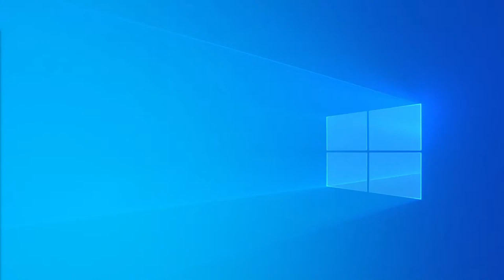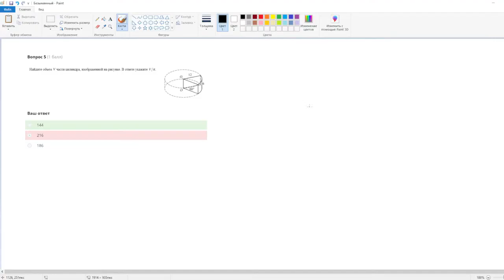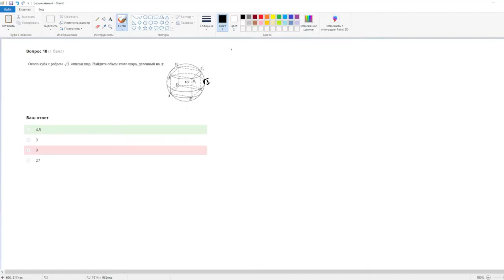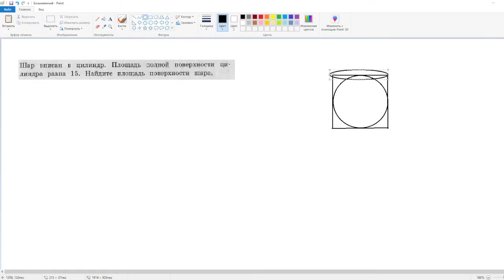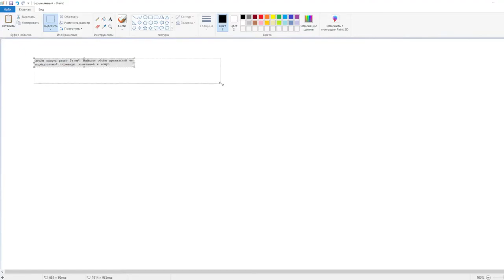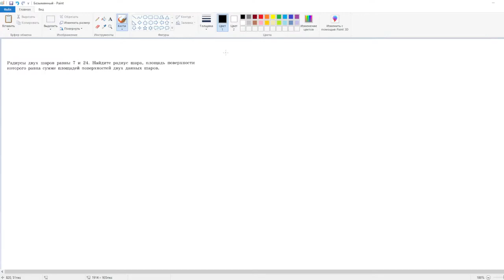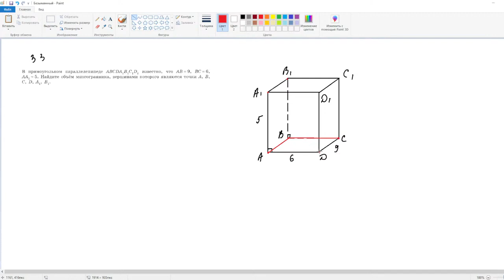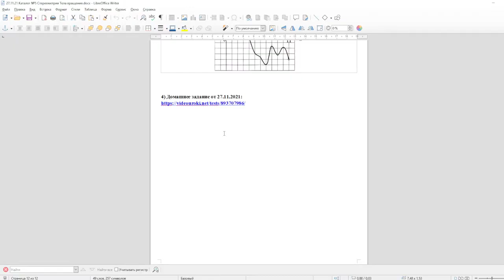ЕГЭ по Математике. Занятие №24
Зарегистрироваться на курс подготовки к ЕГЭ по математике можно по ссылке
В течение 3-4 дней после регистрации вам придет ссылка на чат курса Вконтакте. Вступите в него, чтобы получать материалы с занятий и иметь возможность общаться с учителем.

Занятия курса проходят по вторникам в 17:00 и субботам в 15:00 (время МСК+1).